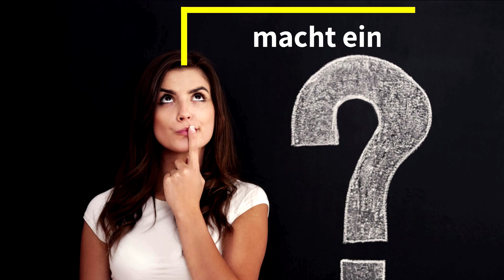Was macht ein Orgelbauer?